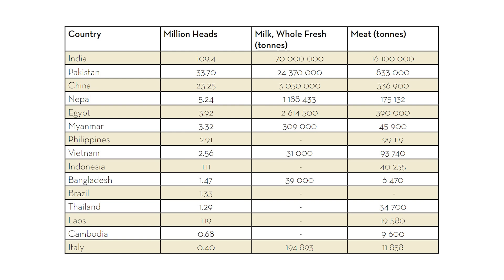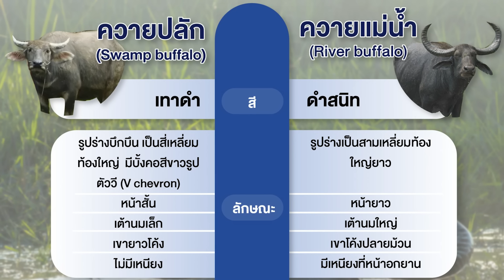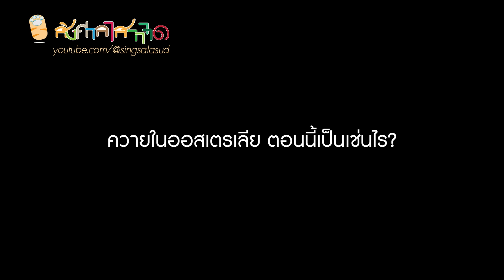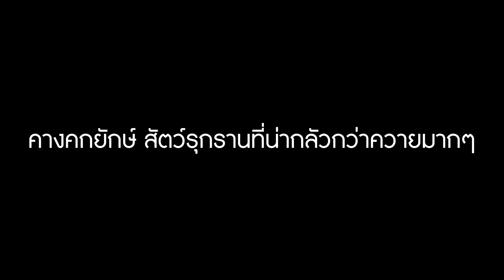จริงหรือไม่? ที่ควายป่า ใกล้สูญพันธุ์ของไทย เป็นสัตว์รุกรานในออสเตรเลีย